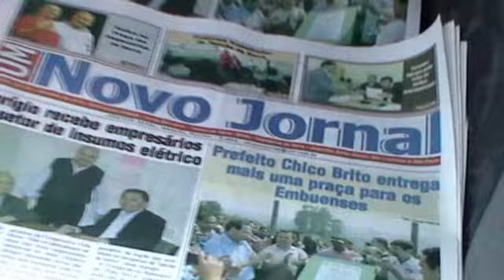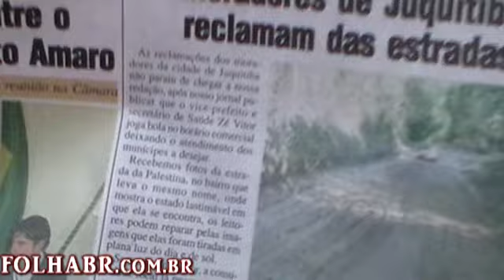IMPARCIAL X MANOEL UM NOVO JORNAL